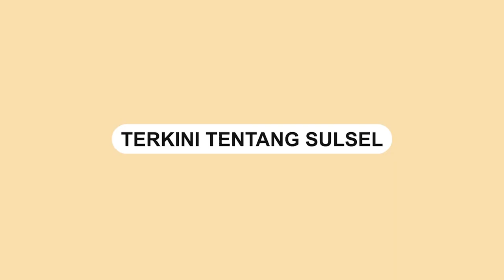Kekhawatiran Anies Baswedan di Pilpres 2024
Bakal Calon Presiden Anies Baswedan mengungkapkan kekhawatiran usai Jokowi menyatakan akan cawe-cawe demi bangsa dan negara di pemilu 2024.

Anies Baswedan mengatakan ada kekhawatiran salah satunya terkait penjegalan.

Bersama Koalisi Perubahan untuk persatuan Anies mengatakan ada sejumlah ungkapan kekhawatiran yang diterimanya.

Ia berharap Pemilu dan Pilpres 2024 berjalan netral tanpa ada kecurangan.
Video terkini dan terbaru..